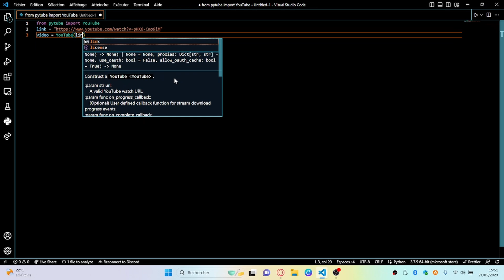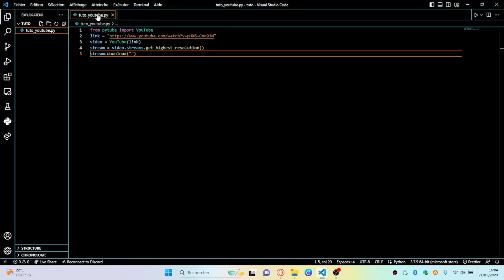Comment télécharger une vidéo YouTube grâce à python ? Tuto pour les débutants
Aujourd'hui on se retrouve dans une nouvelle vidéo pour découvrir comment télécharger une vidéo YouTube grâce à la bibliothèque python pytube. Il vous faudra un éditeur de code, un interpréteur python et la bibliothèque, pour l'installer faîtes, "pip install pytube" dans un terminal.

Partenariats :
Grib :

Chapitrage :
00:00 Introduction
00:34 Programmation et explications
01:12 Débuguage
01:35 Exécution du code
01:54 Outro